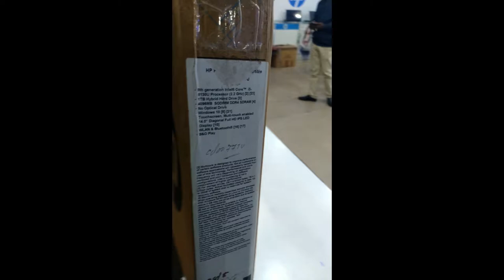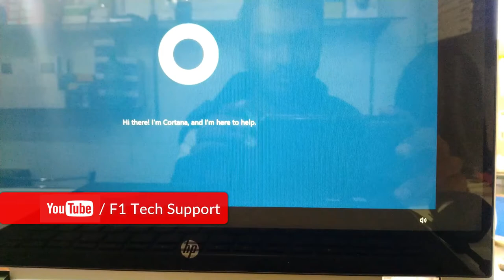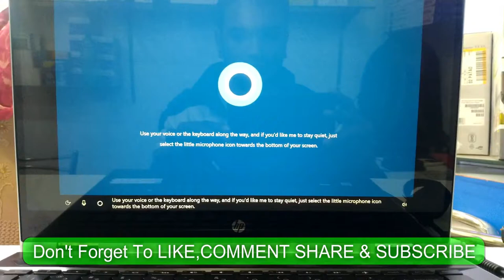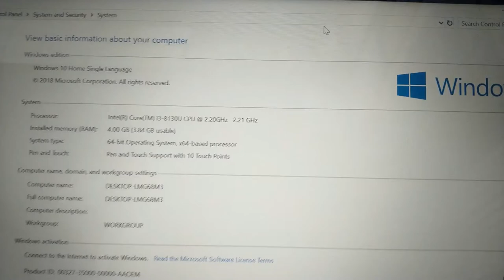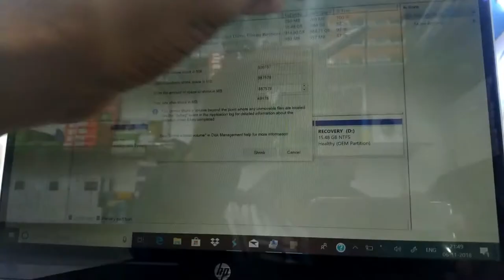HP Pavilion x360 UNBOXING AND REVIEW (Hindi) My First Laptop For Youtube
Hello Dosto Aaj Hum HP Pavilion x360 UNBOXING Aur Review Karenge Aur Bas Video Me Dekh Lo Bhai Thanks.